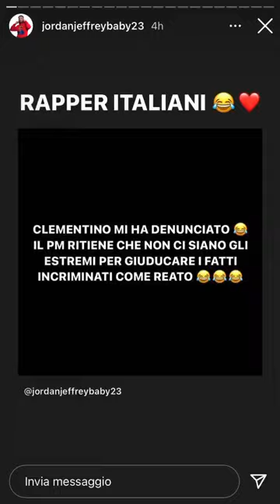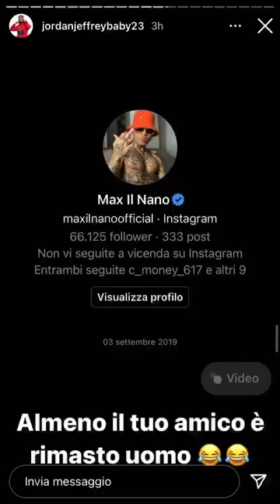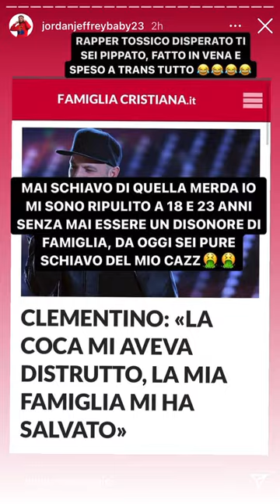JORDAN JEFFREY BABY ESCE LA CAPOCCHIA A CLEMENTINO E LUI LO DENUNCIA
il trapper Jordan Jeffrey Baby invia una foto del suo pisello al buon rapper Clementino e lui lo denuncia/querela mandandogli una diffida, il tutto va avanti con svariate instagram stories in cui Michael Jordan Jeffrey schernisce il rapper napoletano. Come andra a finire secondo voi?? ahahah, scrivetelo nei commenti!